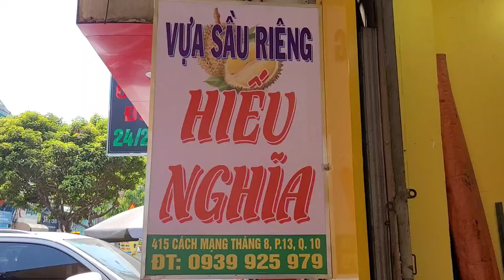GẶP VỊ KHÁCH KHÓ TÍNH VÀ CÁCH XỬ LÝ CỦA NHÂN VIÊN VỰA SẦU RIÊNG HIẾU NGHĨA.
- Địa chỉ bán: 415 CMT8 P.13 Q.10
- Giờ bán: Sáng 9h - 22h hằng ngày
- Điện Thoại: 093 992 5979
- Giá: 100k/kg - 120k/kg